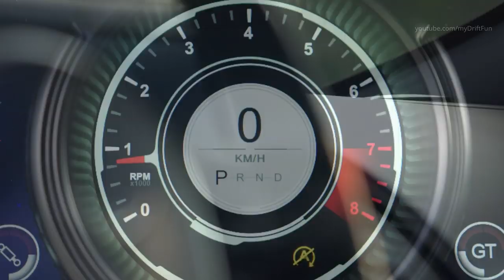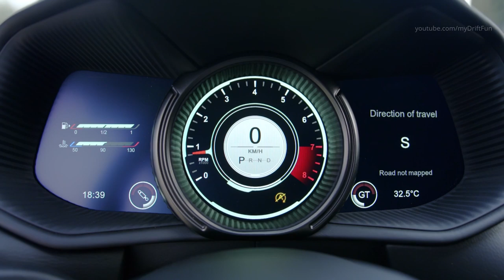Aston Martin DB11 V8 - Sophisticated GT Sports Car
Aston Martin’s definitive GT - the acclaimed DB11 - is now available with a 4.0-litre twin-turbocharged V8 engine. Perfectly complementing the DB11’s existing 5.2-litre twin turbocharged V12 engine, this new powerplant has provided the opportunity to reveal more of the DB11’s sporting character, while expanding its global appeal with a combination of exceptional performance and improved efficiency.

Producing 510PS (503BHP) and 675Nm of torque, the V8 engine’s potency is beyond question, propelling the DB11 from 0-62mph in just 4.0sec and on to a top speed of 187mph. This new V8 derivative brings further significant benefits in markets where car taxation policy is structured around engine capacity, such as China.

Aston Martin Chief Technical Officer, Max Szwaj, commented: “As an engineer I find the DB11 a fascinating car. One with great depth of character and ability. Of course the V12-engined variant is an icon - an ultimate, if you like, but the V8 is very much its own car. One with a distinct and carefully crafted character that’s truly seductive. It has been hugely rewarding to put our stamp on this new engine - both in the way it sounds and performs - and to use its impressive attributes as the impetus to reveal a little more of the DB11’s sporting character.

The inherent qualities of this light, compact and characterful power unit make it the ideal choice to sit alongside the existing V12 engine. Aston Martin’s engineering team has tailored the V8 engine perfectly for its application in the DB11 with bespoke air intake, exhaust and wet sump lubrication systems.

Electronic calibration of the V8 engine has included creating new ECU software and reprogramming the engine and throttle mapping to ensure it possesses the all-important feel and sound for which Aston Martins are renowned.

With its rich reserves of effortless performance, the V12-engined DB11 already fulfills the role of consummate high-performance luxury Grand Tourer. This provided the ideal opportunity to explore the more dynamic side of the DB11’s character and capabilities with the V8-engine option.

To this end Aston Martin engineers designed new engine mounts, which together with the bespoke, slimline wet sump system enables the V8 to be mounted as low as possible for an optimised centre-of-gravity. The V8 engine is also lighter and more compact than the V12, which contributes to a saving of 115kg and a kerbweight of 1760kg.

With more of that mass centred within the wheelbase, the V8-engined DB11 has an increased sense of agility - a quality that has been fully exploited with detailed revisions to the suspension bushing, geometry, anti-roll bars, springs, dampers and ESP software. By carefully crafting its dynamic character to be distinct from that of the V12, the V8 appeals to those customers drawn to a refined and comfortable GT with a more sporting bias.

There are subtle visual differences between the two variants that include a unique alloy wheel finish, dark headlamp bezels and a pair of bonnet vents instead of the quartet featured on the V12. These vents come in a choice of black or titanium-finish mesh, again different from that fitted to the twelve-cylinder variant.

Inside, both V8 and V12 customers have the same standard equipment levels and the same extensive choice of colour and trim options. They can also elect to enhance the specification of their car via the same Option Packs and Designer Specification packages, plus a suite of Q by Aston Martin - Collection options.